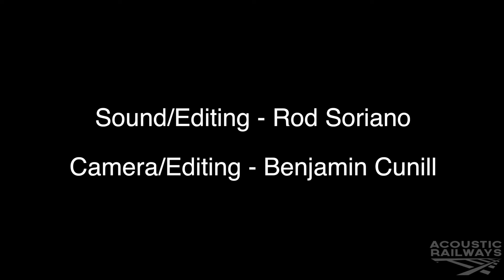Choric Lumina | Soulshine | Acoustic Railways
Choric Lumina performs Soulshine for Acoustic Railways at Echo Park Rising, Echo Park, Los Angeles.

Sound/Editing - Rod Soriano
Camera/Editing - Benjamin Cunill